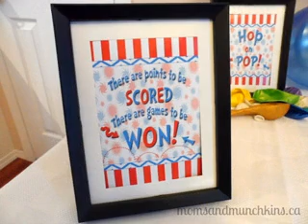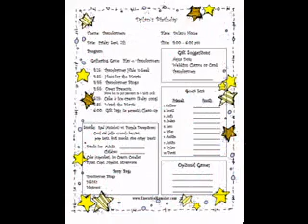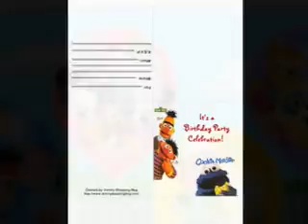Free birthday party games decorations ideas